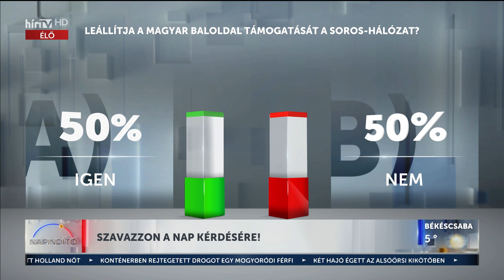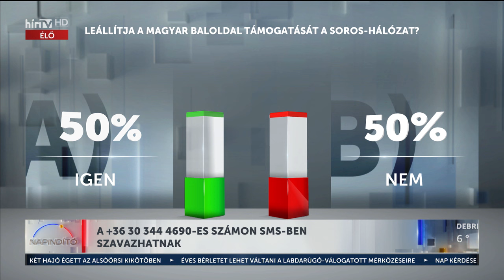Háború Ukrajnában - Mártonffy Balázs (2024-02-22) - HÍR TV